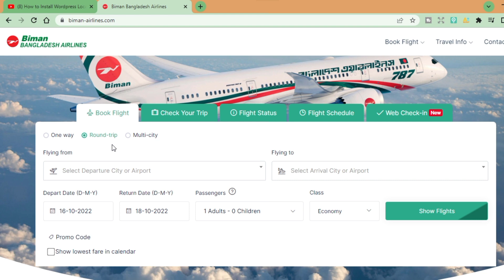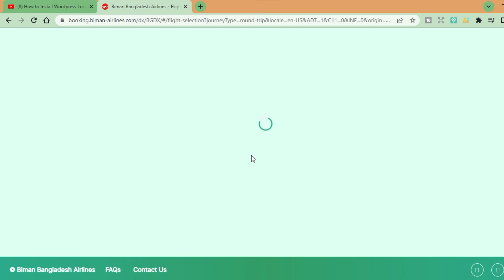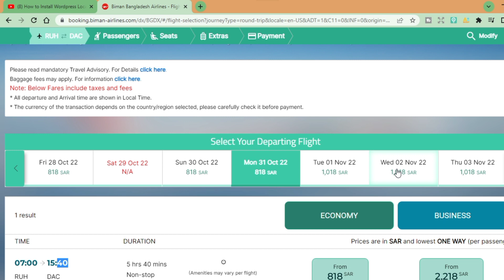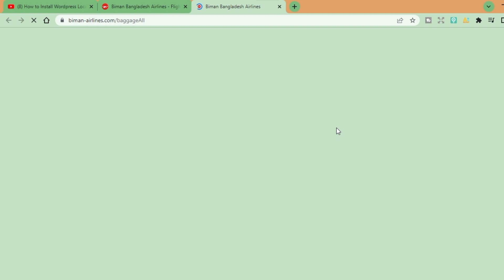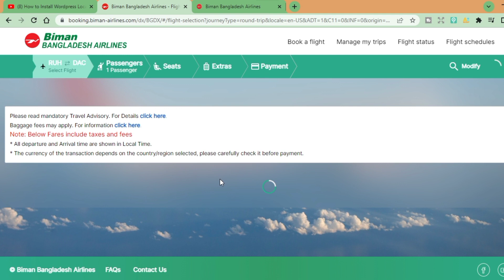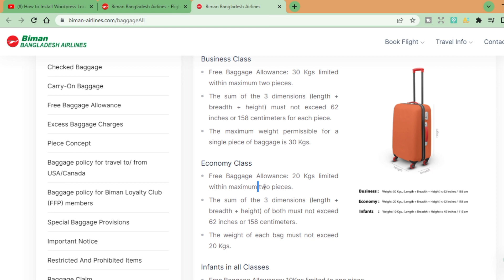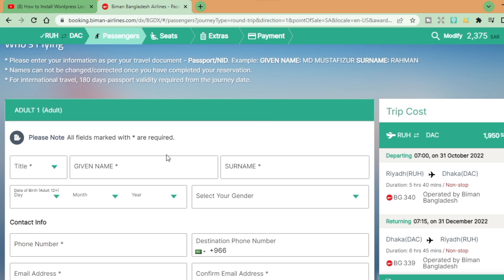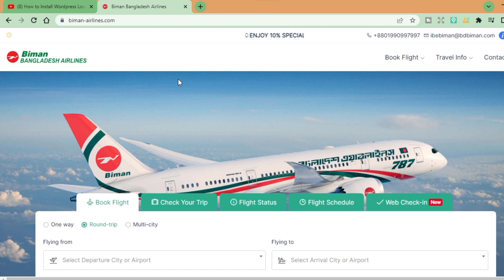Riyadh To Dhaka Flight Ticket Price 2022 বিমানের টিকিটের দাম কত রিয়াদ টু ঢাকা আপ-ডাউন টিকিটের দাম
সৌদি এয়ারলাইন্স টিকেটের দাম,
টিকেটের দাম সৌদি,
বিমানের টিকিটের দাম,
দাম্মাম টু ঢাকা টিকিটের দাম জেনে নিন,
Dammma To Dhaka,
ডাবল টিকিটের দাম কত,
saudi arabian airlines ticket check,
সৌদি বিমানের টিকেট কিভাবে চেক করব,
saudia airlines,
রিয়াদ টু ঢাকা বিমান ভাড়া কত
জেদ্দা টু ঢাকা বিমান ভাড়া কত
সৌদি টু বাংলাদেশ টিকেটের দাম কত
বিমান টিকেটের দাম 2022

রিয়াদ টু ঢাকা ফ্লাইট, মে মাসের বিমান টিকেটের দাম, সৌদি টিকেট কত?May Ticket price Saudi Riyadh to
ঈদের আগে । জুলাই মাসে টিকিট কম দামে । লাগেজ ৪৬ কেজি । সৌদি এয়ারলাইন্স টিকিট । saudi airlines 2022

FLIGHT BY BANGLADESH BIMAN RIYADH TO DHAKA TICKET PRICE

FLIGHT BY SAUDI AIRLINES RIYADH TO DHAKA TICKET PRICE 2022
RIYADH TO DHAKA SAUDI AIRLINE TICKET PRICE
SAUDI AIRLINES RETURN TICKET PRICE FLIGHT JEDDAH TO DHAKA 2022
 riyadh jeddah dammam to dhaka  | singel return ticket low price jazera airways
 Dhaka To Saudi Arabia Air Ticket Price| Jeddah/Riyadh/Dammam/Madinah ঢাকা টু সৌদি আরব বিমান ভাড়া কত?
রিয়াদ টু ঢাকা আপ-ডাউন টিকেটের দাম  Riyad to Dhaka air ticket price
 সৌদি এয়ারলাইন্স টিকিট কম দামে । ticket price 2022
সৌদি আরব থেকে বিমানের আপ-ডাউন টিকিটের দাম রিয়াদ টু ঢাকা ফ্লাইট টিকিটের মূল্য । Riyadh To Dhaka
সৌদি আরব থেকে বিমানের আপ-ডাউন টিকিটের দাম রিয়াদ টু ঢাকা ফ্লাইট টিকিটের মূল্য। Riyadh To Dhaka 2022
কিভাবে বিমান টিকেট চেক করবেন টিকেটের দাম 2022
বেড়েছে বিমানের টিকেটের দাম, Saudi  Biman Ticket Price
জেদ্দা- দাম্মাম - মদিনা টু ঢাকা । বাংলাদেশ বিমান কম দামে টিকিট
 singel and return ticket price bangladesh airlines 2022 রিয়াদ টু ঢাকা জুন জুলাই । কম দামে ।
জেদ্দা টু ঢাকা আপ-ডাউন টিকেটের দাম  | সৌদি আরবের বিমান ভাড়া | Jeddah to Dhaka air ticket price 2022
জেদ্দা টু ঢাকা বিমান ভাড়া কত | আজকের টিকেটের দাম Jeddah to Dhaka ticket price |
FLIGHT JEDDAH TO DHAKA TICKET PRICE ll Bangladesh Biman Airline ll টিকেটের দাম কত?
Dammam To Dhaka Flight Ticket Price 2022
ঢাকা টু জেদ্দা বিমান ভাড়া 2022 |  Dhaka to Jeddah flight ticket price ঢাকা টু সৌদি আরব বিমান ভাড়া |
Dhaka to Riyadh air ticket price | ঢাকা টু রিয়াদ ফ্লাইট ভাড়া ঢাকা টু রিয়াদ বিমান ভাড়া কত |
একেবারেই কমে গেছে বিমানের টিকেটের দাম, Ticket price 2022,
Saudi Airlines Ticket Price 2022 ll Riyadh To Dhaka Flight Ticket Price
কম দামে কোন এয়ারলাইন্সের টিকিট পাবেন Riyadh To Dhaka Ticket Price 2022
জেদ্দা- দাম্মাম - মদিনা টু ঢাকা । বাংলাদেশ বিমান কম দামে টিকিট ২০২২

বিমানের টিকিটের দাম,
টিকেটের দাম সৌদি,
biman bangladesh airlines,
টিকেটের দাম সৌদি,
dhaka to saudi arabia flight,
saudi airlines,
biman ticket price,
biman ticket booking,
biman bangladesh airlines,
saudi airlines ticket check,
টিকেটের দাম সৌদি,
dhaka to jeddah,
saudi airlines flight,
সৌদি এয়ারলাইন্স,
biman,
ticket,
টিকেট দাম কত,
biman ticket check,
biman ticket price,
জুলাই মাসের টিকিটের দাম,
সৌদি আরব,
bangladesh airlines,
dhaka,
dhaka to riyadh,
plane ticket,

টিকেটের দাম সৌদি,
dhaka to jeddah,
saudi airlines flight,
সৌদি এয়ারলাইন্স,
biman,
ticket,
টিকেট দাম কত,
biman ticket check,
biman ticket price,
সৌদি আরব,
bangladesh airlines,
dhaka,
dhaka to riyadh,
plane ticket,
saudi airlines,
আজকের বিমানের টিকিটের দাম,
bangladesh to saudi arabia flight,
biman bangladesh airlines ticket booking,
dubai to dhaka,
emirate,
riyadh to dhaka saudi airlines ticket price
saudi airlines ticket price bangladesh
balaka lounge dhaka airport
biman bangladesh
bangladesh biman ticket online check
biman bangladesh airlines ticket check
dammam airport
how to buy air ticket in bd |কিভাবে বিমানের টিকেট কাটবেন - bazpakhi channle
jeddah to dhaka
oman airlines
emirates airlines
dubai to bangladesh ticket price
oman airlines flight